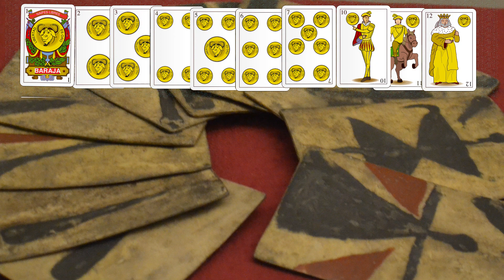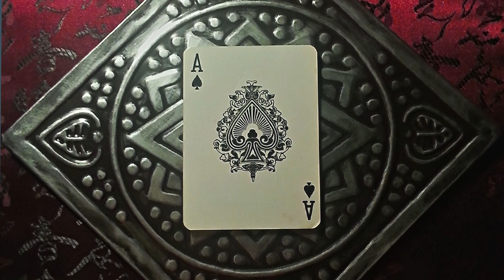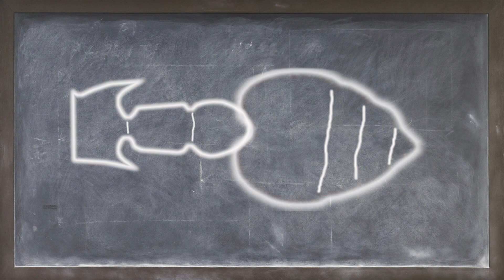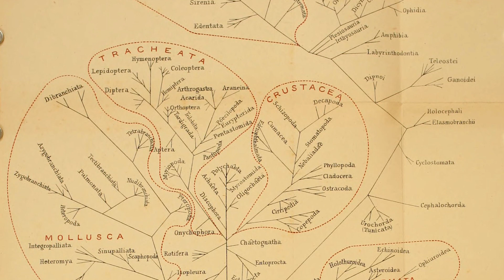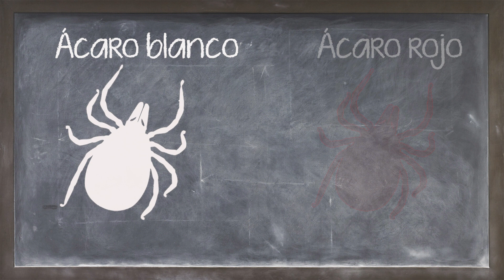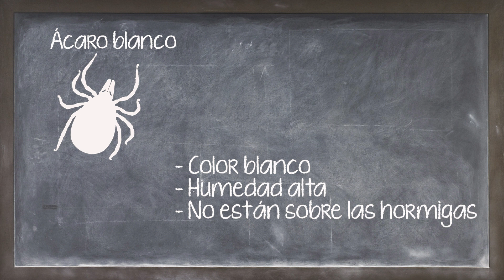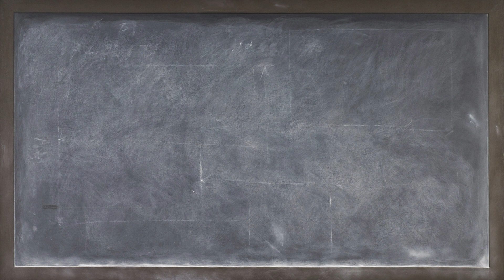ANTenas || Crematogaster auberti - Las hormigas de Picas ¡CORREN PELIGRO!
Bienvenidos a ANTenas!!

Seguimos con la alteración de los días de subidas por la situación que estamos viviendo, pero intentando estar con vosotros lo máximo posible!
Hoy tenemos con nosotros las hormigas de picas, las bonitas Crematogaster auberti afectadas por un problema que representa un peligro para todas las hormigas, por suerte le ponemos solución, no os perdáis este interesante capítulo sobre las infestaciones de ácaros en una colonia.

Os dejo los nuevos satélites de la colonia para seguir expandiendonos!!